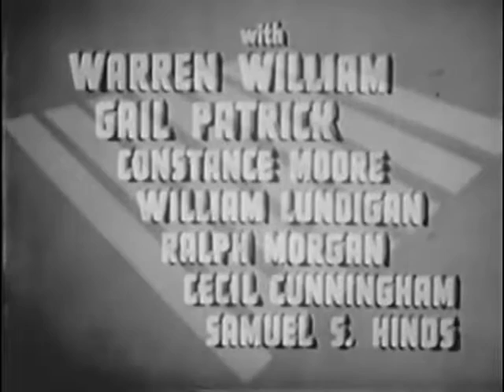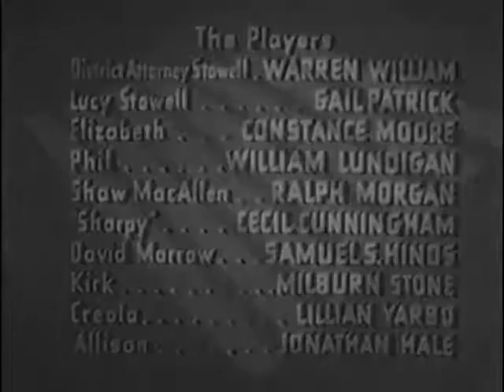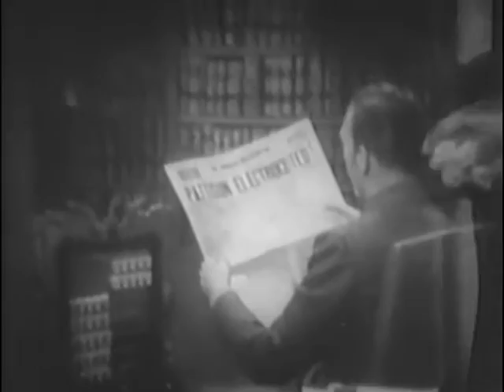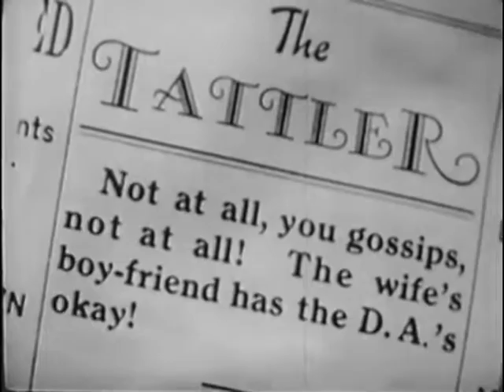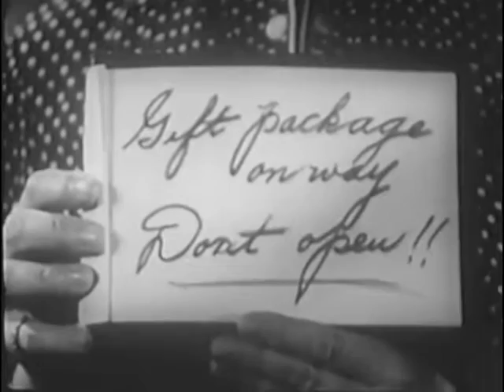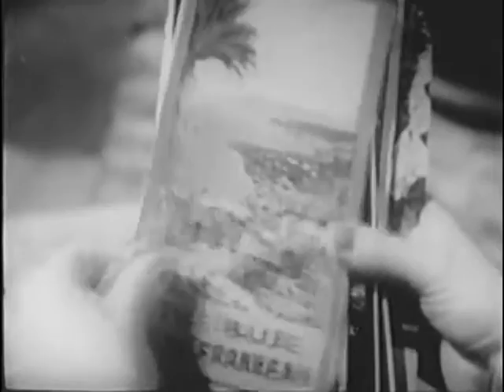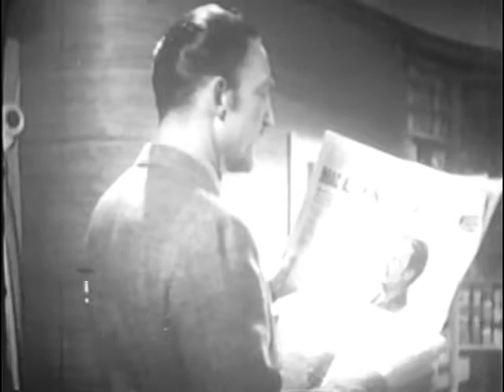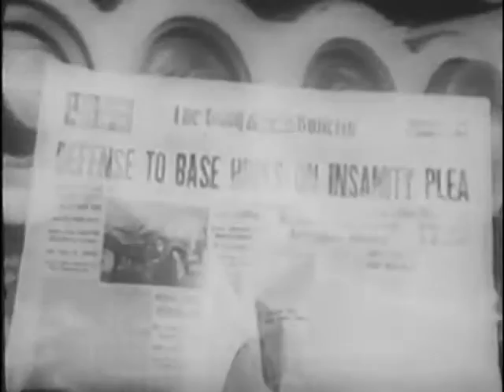Wives Under Suspicion (1938) IMDb 6.2✩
A prosecutor trying a case where a husband shot his adulterous wife begins to suspect that his own wife is having an affair, and starts to have his own thoughts about killing her.

Writers: Myles Connolly (original screenplay), Ladislas Fodor (suggested by a play by)
Stars: Warren William, Gail Patrick, Constance Moore